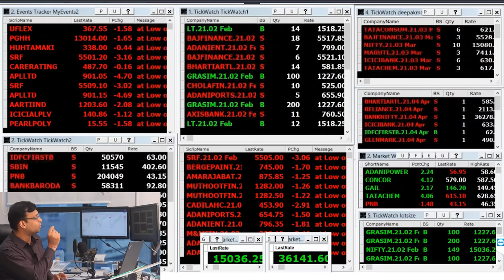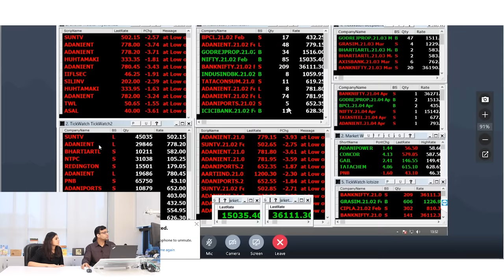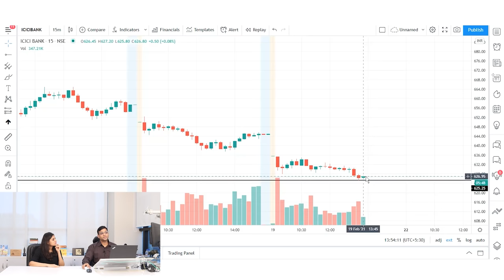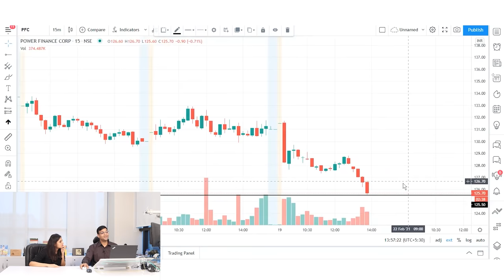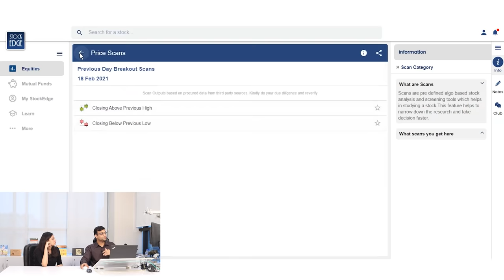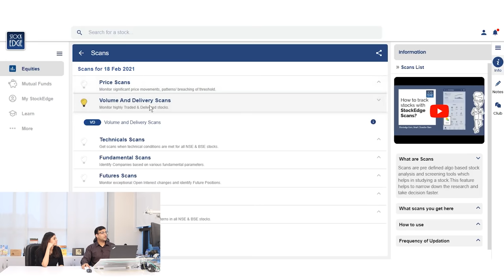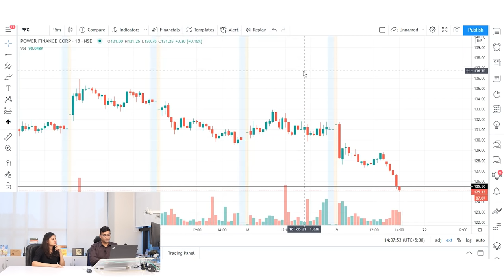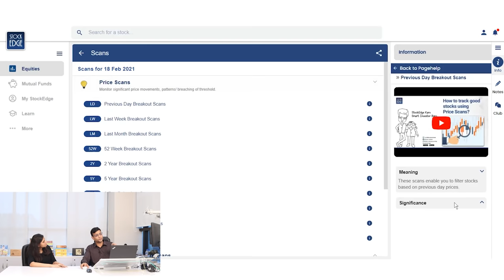Share Market में High Momentum Stocks कैसे निकाले? Learn2Trade Session 6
Learn to Trade with me, Vivek Bajaj. This video is for all beginners who want to start in the share market as a trader. I will show how to identify stocks that can show momentum and trade with minimal risk and maximum gain. It's important to identify stocks quickly as an intraday trader, but how do you know you're tracking the right stocks? In this video, I will show 2 approaches to identifying stocks with a higher probability of showing momentum. The first approach is tape reading, and the second is by using the power of scans listed in StockEdge

Watch the entire video to learn the strategy of effectively participating in intraday and swing trading with more conviction and minimal risk.

to use all features of StockEdge on a web platform.
You can visit Elearnmarkets.com for the stock market and financial learning

Vivek Bajaj co-founded Kredent Infoedge, an enterprise involved in simplifying finance for everyone. He has over 15 years of experience in the financial market. He is a chartered accountant and company secretary and has an MBA from IIM Indore. He began his career as an analyst and created one of the largest derivatives trading desks in eastern India with over 150 traders and one of the top algo trading desks in Mumbai. He is passionate about data, technology, and education. For the last 6 years, he has empowered people with the right learning and analytics in finance through his online ventures elearnmarkets.com and StockEdge.

The Learn2Trade series is for anyone who wants to enter the stock market as a trader or has recently started trading in the stock market as a beginner. I will introduce the basic trading concepts through this series and discuss the various stock market indicators. By the end of this series, we will create a trading template to start with.

0:00 Introduction
5:24 Dow Theory
7:01 Ticker reading
20:23 Price scans for stock identification
28:03 Trading Strategy
31:45 Wrap up
How to find momentum stocks? | How to pick stocks with high momentum? | Process of Selecting Stocks in the Stock Market